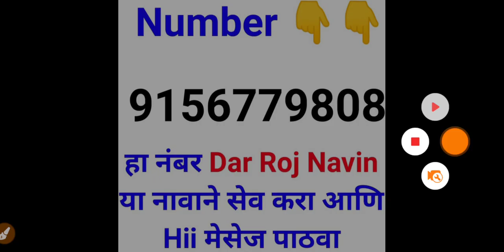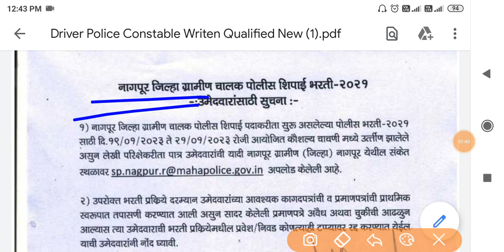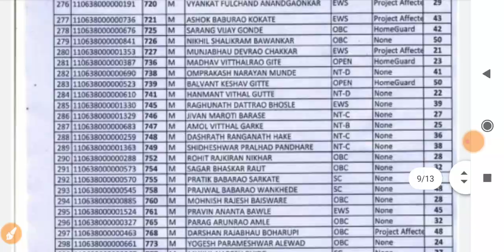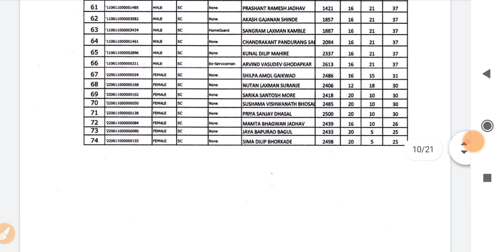police bharti new update maharashtra | police bharti 2022